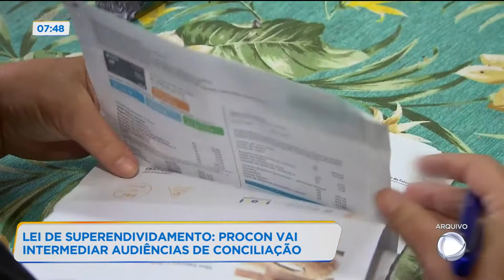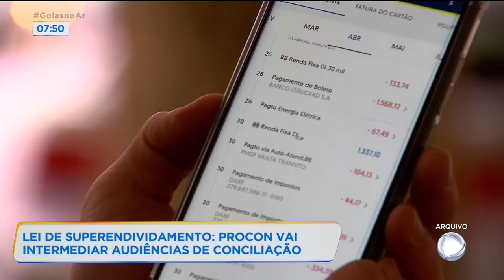LEI DE SUPERENDIVIDAMENTO: PROCON VAI INTERMEDIAR AUDIÊNCIAS DE CONCILIAÇÃO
PROCON GOIÁS SE PREPARA PARA INTERMEDIAR NOVO FORMATO DE AUDIÊNCIAS DE CONCILIAÇÃO EM CUMPRIMENTO À LEI DO SUPERENDIVIDAMENTO. OS CONSUMIDORES PODERÃO AGENDAR AUDIÊNCIAS A PARTIR DO DIA 16 DE AGOSTO PELO PROCON WEB. PATRÍCIA PIASSA. QUANDO É QUE O CONSUMIDOR PODERÁ ACIONAR O PROCON EM RELAÇÃO A NOVA LEI DE SUPERENDIVIDAMENTO?